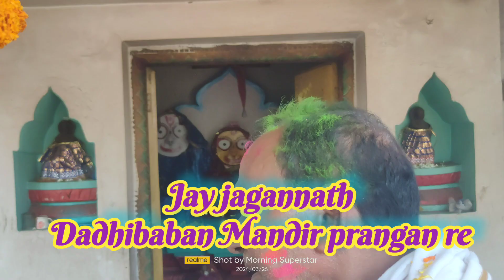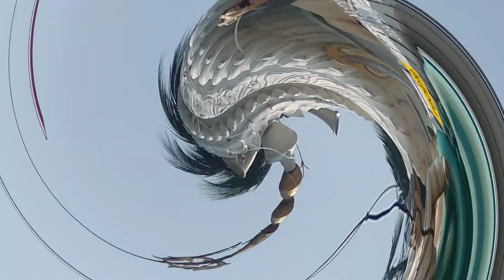ନଗର କୀର୍ତ୍ତନ ପରିକ୍ରମା ପବିତ୍ର ହୋଲି ଦିବସରେ ଶୋଭାଯାତ୍ରାରେ ସମୂହ ରାଧାକୃଷ୍ଣ ପ୍ରେମୀvlogs kirtan culture 💯